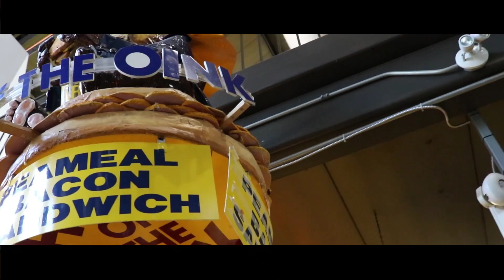SWISSA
Filmed and Edited by: Devante Thomas